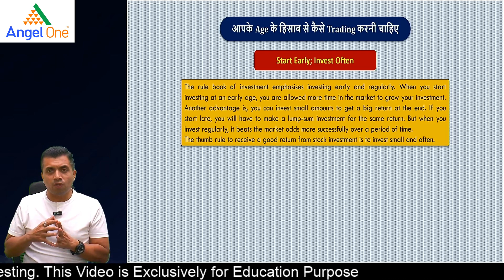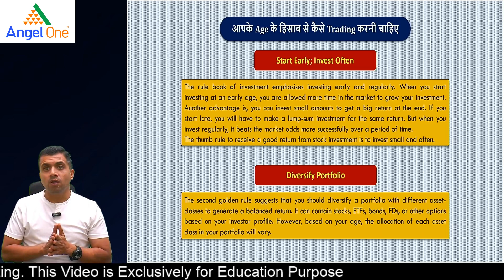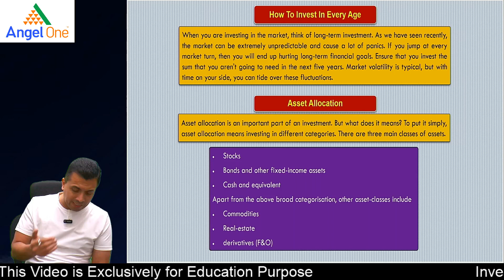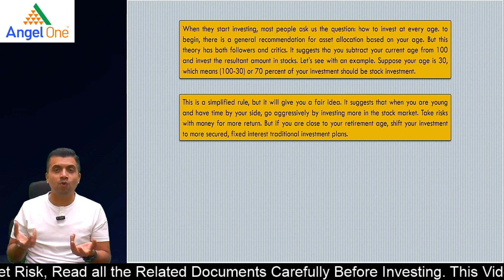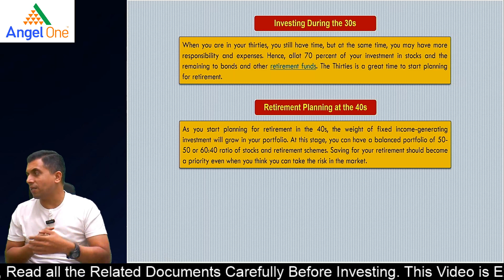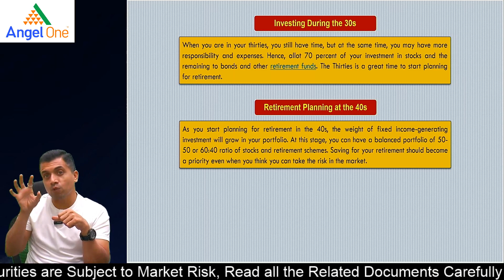आपके Age के हिसाब से कैसे Trading करनी चाहिए | CMA Vipul Shah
Watch this video to know आपके Age के हिसाब से कैसे Trading करनी चाहिए